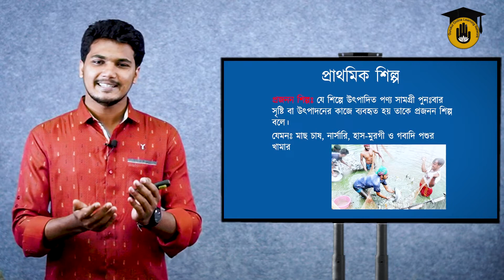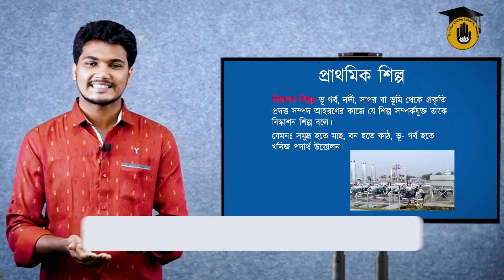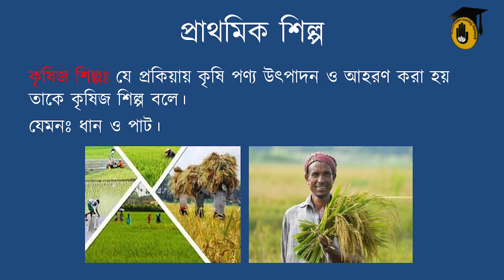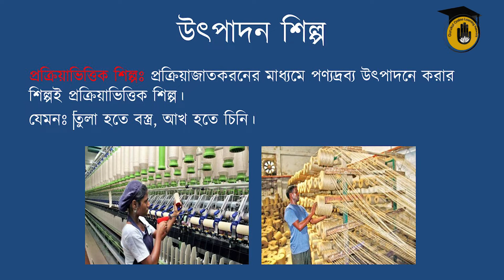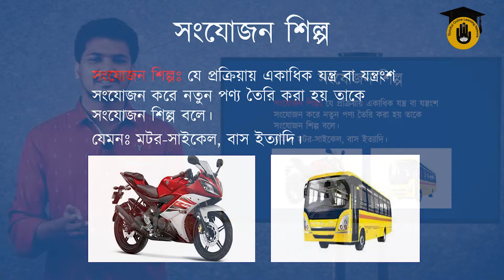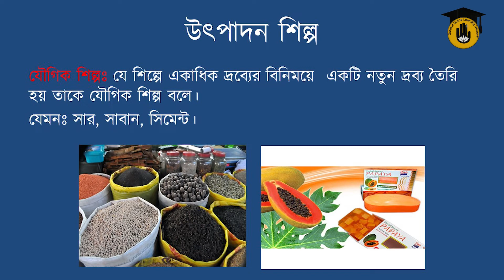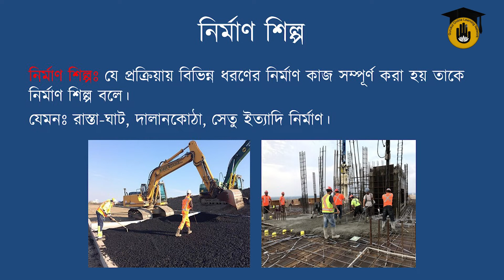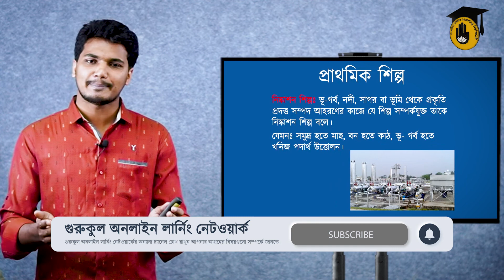এইচএসসি, ব্যবসায় সংগঠন ও ব্যবস্থাপনা - প্রথম পত্র, অধ্যায় ১.৩ঃ শিল্পের প্রকারভেদ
"শিল্পের প্রকারভেদ [ Types of Industry ]" এই ক্লাসের আলোচনার বিষয়। "শিল্পের প্রকারভেদ [ Types of Industry ]" ক্লাসটি "এইচএসসি (একাদশ-দ্বাদশ শ্রেণি) - ব্যবসায় সংগঠন ও ব্যবস্থাপনা ১ম পত্র [HSC (Class 11-12) - Business Organization and Management 1st Paper]" বিষয়ের, ১.৩ অধ্যায়ের [Chapter 1.3] পাঠ। এই বিষয়ের প্রতিটি ক্লাস পেতে বিজনেস স্টাডিজ গুরুকুল এর প্লেষ্টিগুলো দেখুন।

"শিল্পের প্রকারভেদ [ Types of Industry ]" নিয়ে আলোচনা করেছেন - তৌফিকুল ইসলাম হৃদয় [ Toufiqul Islam Hridoy ]।